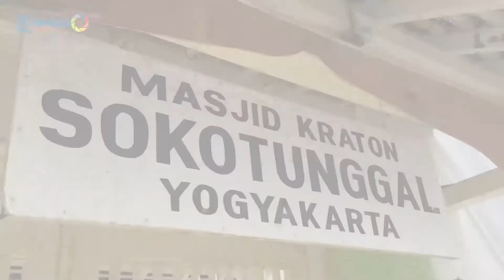7 Masjid Terbesar Di Indonesia, Pernah Mengunjungi Salah Satu nya?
7 Masjid Terbesar Di Indonesia, Pernah Mengunjungi Salah Satu nya?
Selamat datang di channel Picasso Rugs & Carpet
Sobat Picasso pasti tau dong kalau Indonesia merupakan Negara dengan jumlah populasi muslim terbesar di dunia.
Wajar saja jika Oleh sebab itulah banyak ditemui masjid-masjid besar dan megah di Indonesia.
Nah kali ini Picasso Carpets meringkas 7  masjid terbesar di Indonesia, apa saja ya? Simak video nya sampai selesai ya.